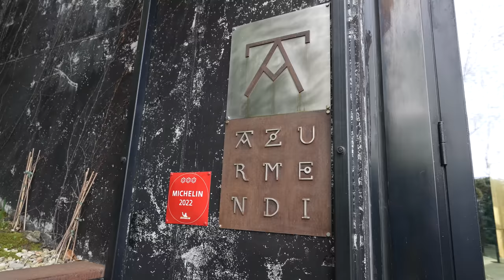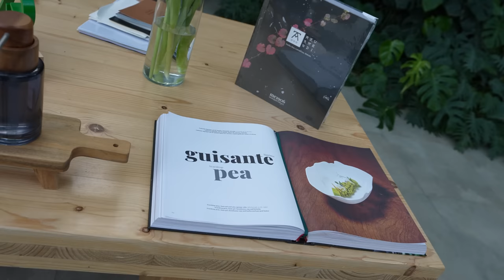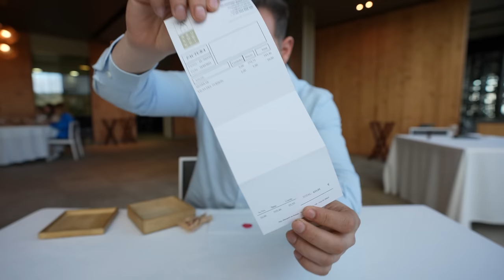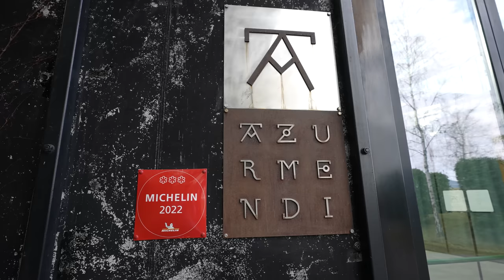GASTÉ 611€ en un 3 ESTRELLAS MICHELIN - VALE LA PENA?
Comida en AZURMENDI de ENEKO ATXA, uno de los mejores Restaurantes de España. Ubicado en la provincia de Vizcaya (País Vasco) y a tan solo 10 minutos de Bilbao, cuenta con 3 Estrellas Michelin y un precio de Menú Degustación de 300€.

La experiencia mola mucho tanto por ubicación, espacio, servicio y los platos. Te cuento en este video en detalle mi más sincera opinión de absolutamente todo así como compararlo a otros Restaurantes de Estrella Michelin que conozco de España. ¿Me convencerá la cocina de Eneko Atxa y su equipo?

Mi ROPA DE COMIDA con Pampling, ¡Usando el Código CENANDOCONPABLO en la cesta te regalan unos Calcetines!